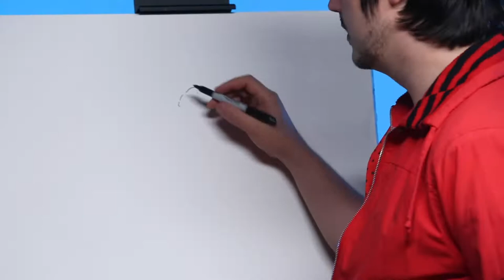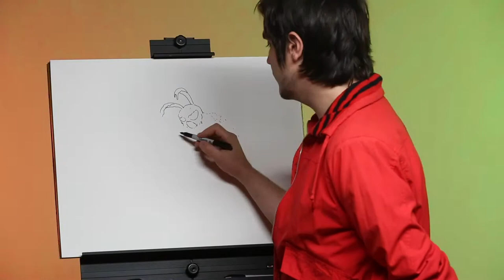I Was DARED to Draw Melting Mothman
all right danger maniacs get ready for another session of getting doodle blasted in the face oh that's terrible i'm just going off the cuff here all right another episode of dare danger dan and you came back for more so let's do it up we got we got a couple of great dares are we got from aaron o'brien or in your brain if you will uh dared me to draw a mothman and moth woman melting into each other in joshua tree state park and then we have eric johnson who wants to see a caterpillar on an endless tandem bicycle moth man no he's not a superhero he is a kryptoid supposedly there are sightings of him i cannot remember what state primarily he is from probably pennsylvania most of the creepy things are from pennsylvania for some reason all the witchy stuff is from massachusetts so i know there's like a famous statue of mothman where is that i really should have done a little bit of research but so in virginia there's a really awesome statue of mothman anyone out there see that uh the mothman prophecies starring richard gere so moss have wings i did a little research before this and i realized moths have winged so i gotta do that yeah so here's the fun part is part of this dare is a caterpillar riding an endless tandem bicycle is this the caterpillar is this the caterpillar the kin of this mothman and this woman is it their child will it grow to be a mighty moth person that's right folks even moth woman has wings i looked up at scientific scientifically accurate

it's scientifically accurate that both male and female moths have wings all right let's add a little joshua tree flare joshua trees themselves i have never seen mockman know i did see some creepy stuff some sort of cryptid when i was a kid but i'd tell you but if i didn't think i was crazy i don't want you thinking i'm crazy do you look mom not looking the tough part actually is going to be the caterpillar riding a tandem bicycle so everyone hold your breath you ready all right so i am featuring a um the caterpillar this native to where i'm from from new england uh and when i say native i mean it's actually not native there the gypsy moth caterpillar right here all right he's a real nuisance in new england uh he actually was brought over to new england in the 1800s by some guy i was going to say toulouse-lautrec but that's not who brought him over that guy was a wheelchair painter uh hold on it's leopold trueblot brought them over from france because not only did he paint some of the um most respected uh like planets and star paintings of the time via mic uh telescope um he also wanted to be an entomologist so he brought over gypsy moths which were native to france at the time because they uh they made a lot of silk and he thought he could get into the silk industry in america so he brought him over to new england and he kind of experimented around with them turns out that you couldn't make any money off of there so it was useless thanks for tuning in to another episode of dare danger dan i had a lot of fun with this one